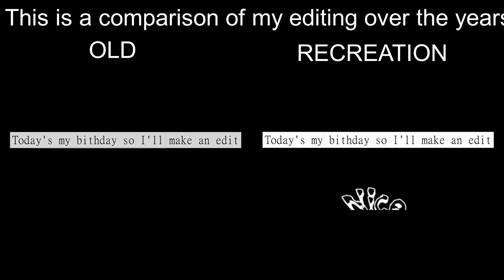Comparison to my Recreation of an edit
Got too bored Idk